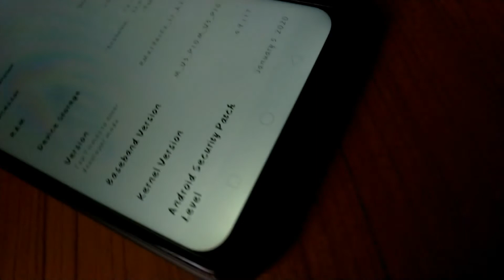Realme C2 Slow-motion | Tech Tk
REALME C2

Dual Sim, 3G, 4G, VoLTE, Wi-Fi

Helio P22, Octa Core, 2 GHz Processor

2 GB RAM, 16 GB inbuilt

4000 mAh Battery

6.1 inches, 1560 x 720 px Display with Water Drop Notch

13 MP + 2 MP Dual Rear & 5 MP Front Camera